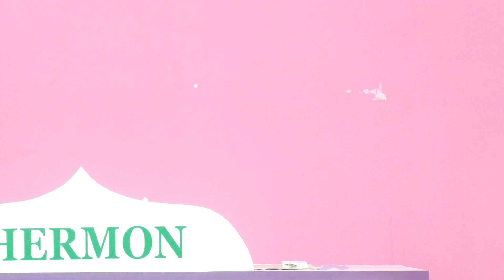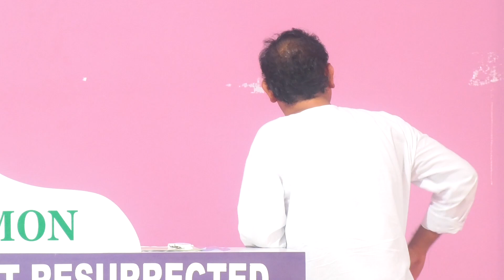SUNDAY SERVICE || MES BY BRO.VIJAY KUMAR GARU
26/03/2023     HERMON MINISTRIES